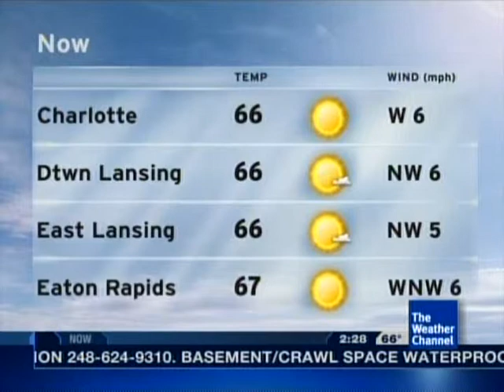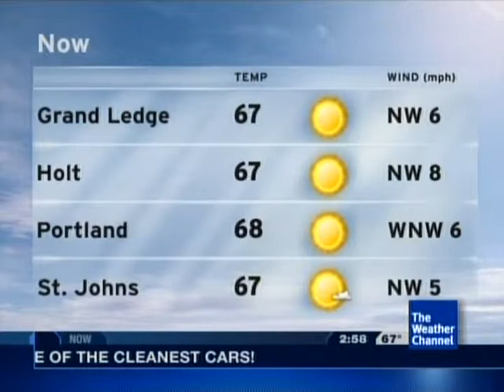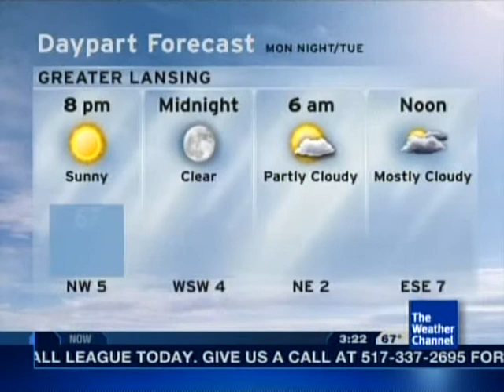Local Forecast Errors of June 7th, 2010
Looking back through raw files, I happened to notice some unavailable screens. Turns out, the issues with the forecast data allowed for some pretty unusual one minute flavors... for those of you who remember the testing of the one minute flavor with the 8 city last summer. As was the case with this issue back in May, it ended with the daily 4:00 PM ET forecast update/shift.
Songs are, in this order:
"Wherever You Are" by Anthony Davilio
"Argentina" by Daryl Lamont Williams
'The Gift" by 3rd Force
"Mahogany" by Lao Tizer